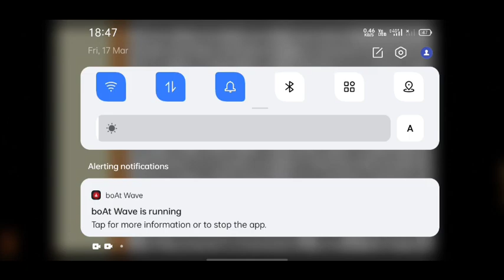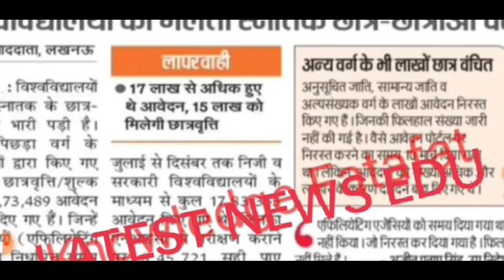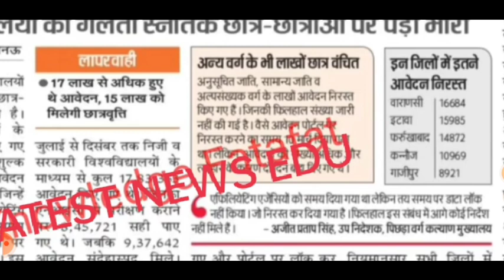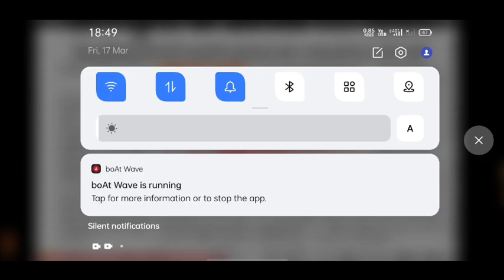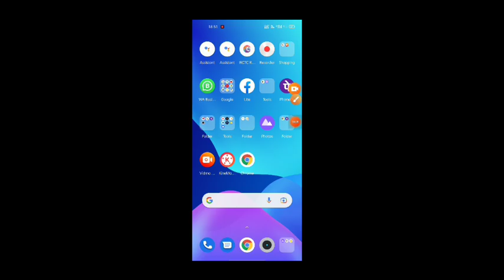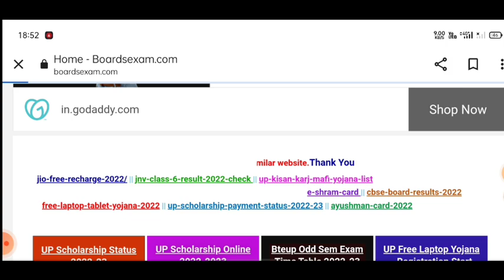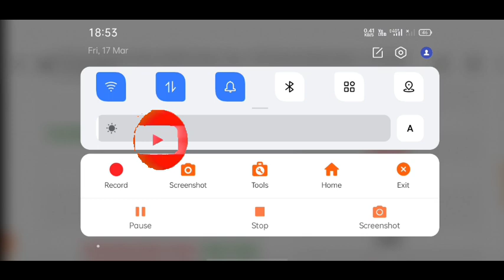up scholarship latest news today/up scholarship latest news/up scholarship kab tak Aayega 2022-23